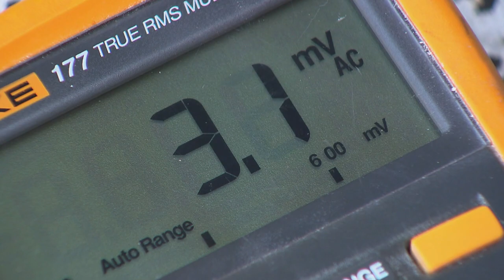Elektroniker (m/w/d): ChemieAzubi besucht Ausbildungsbetrieb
Ein junger Mann in Budenheim erzählt von seiner Ausbildung. Die Anlagen der Chemie prägen das Bild von der Branche. Diese Anlagen funktionieren nur mit elektronischen Steuerungen. Der Elektroniker sieht in der Matrix aus bunten Kabeln und Schaltern den tieferen Sinn: Sie beheben jede Störung und führen Wartungsarbeiten durch. So können die Chemikanten weiter produzieren.

// Hier sind die anderen Videos der Chemie-Azubis aus Rheinland-Pfalz